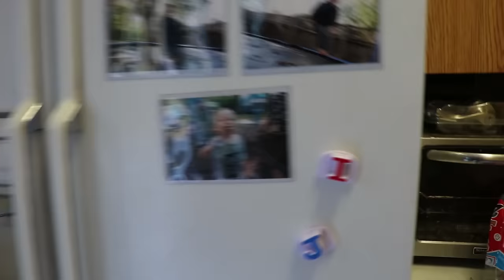BUGS! & a House Tour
So this was last friday (June 3rd). The house has changed quite a bit already, I will make you an updated house tour this weekend. You can check on my facebook for picture updates as we go (Tina RV).
I have to edit my 33&34 week pregnancy vlogs and am going to get started on that now. The last week and a half has been crazy and as you can see, we aren't in the best of living situations. A lot of this was supposed to be solved by thoroughly cleaning and unpacking the house on the Tuesday and Wednesday of last week but as you know, the previous owners really prevented the productive start we had in mind.
Sorry for the way I look in this video. It was the third day after I got the news that there were some discrepancies at my 33w ultrasound and I was doing a lot of worrying and crying over that and life in general at the time. I have some updates for you on that (just a basic what they believe is 'wrong') and it wasn't as bad as the first midwife made it seem.

* I don't add people. My posts are all public so if you click follow you'll be able to see them all in your feed.

* I don't have IG but I use my twitter for pictures most days.

Anything else you find online is not me. These are the only accounts I have.

--- Popular Uploads ---

--- Cloth Diaper Videos ---